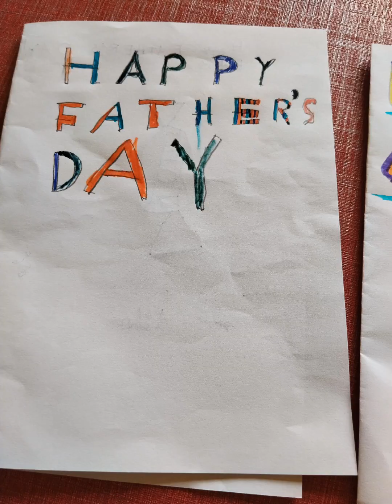Father's Day special breakfast video. beautiful video ❤❤❤